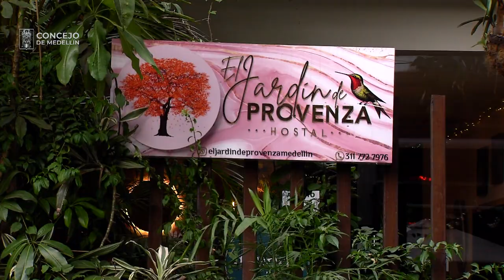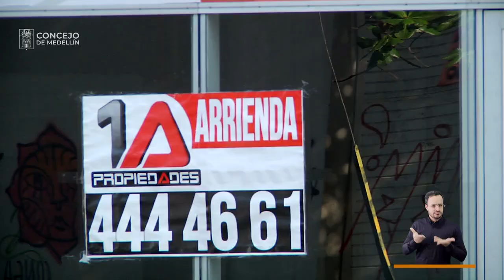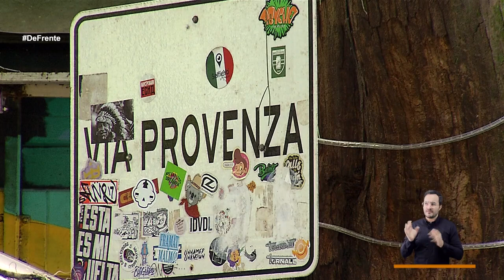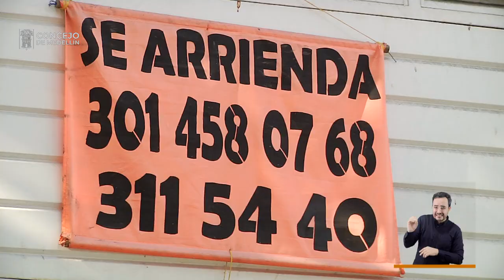Jaime Cuartas [De Frente a la gente] -Telemedellín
🔴 EnVivo | Comenzó DeFrenteALaGente. Hoy hablaremos con el concejal de Medellín, Jaime Cuartas sobre los fenómenos asociados a la escasa oferta de vivienda y los turistas extranjeros que se quedan en la ciudad.